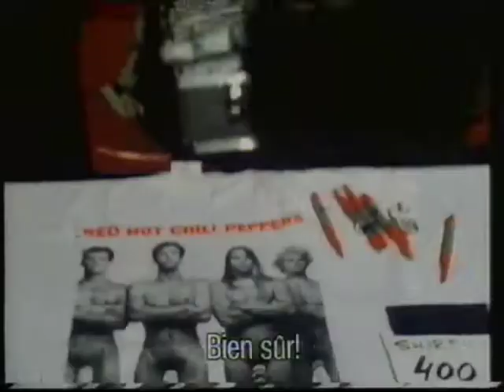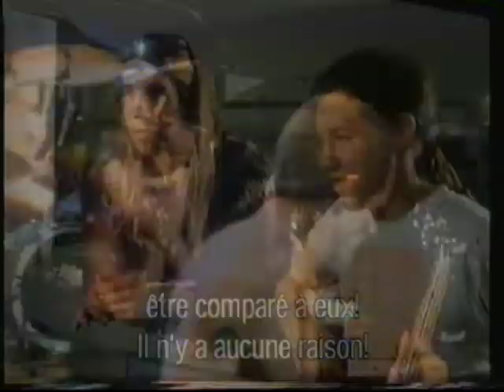Reportage d'époque de la RTBF, lors du passage des Red Hot Chili Peppers à l'AB ;-)